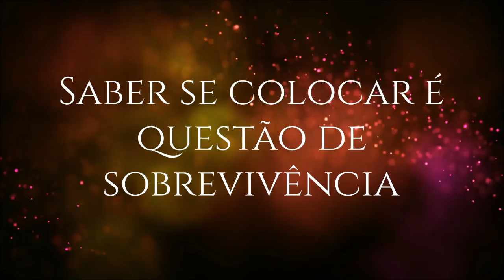Saber se colocar é QUESTÃO de SOBREVIVÊNCIA